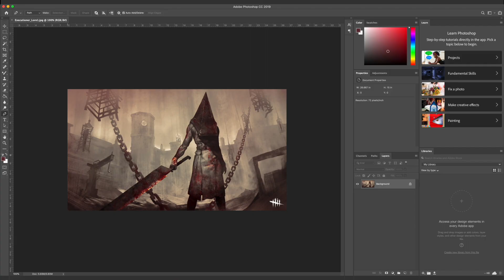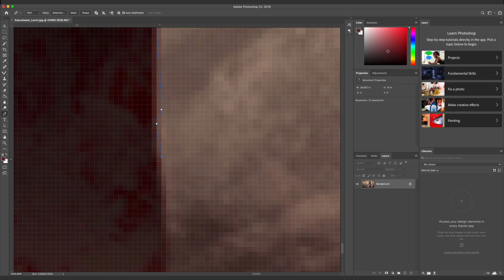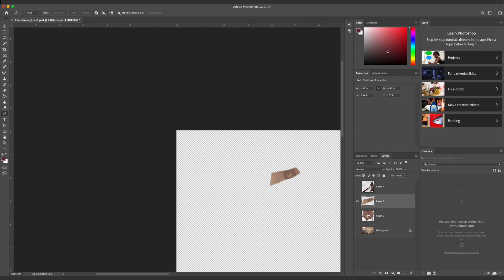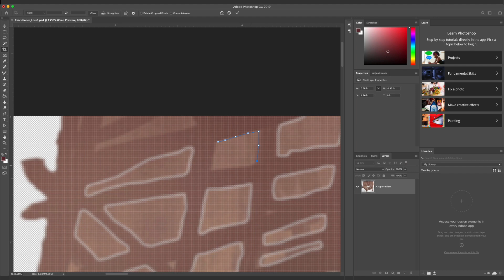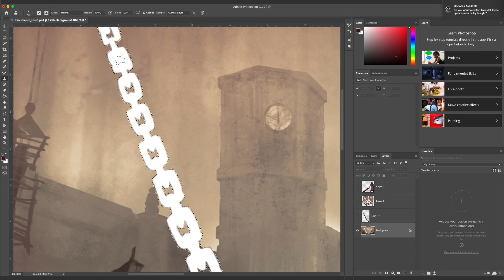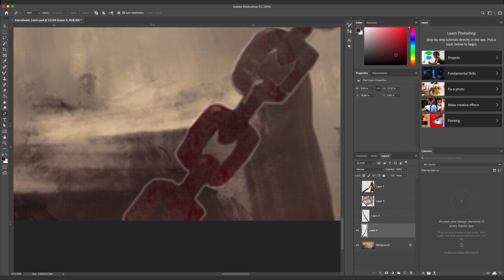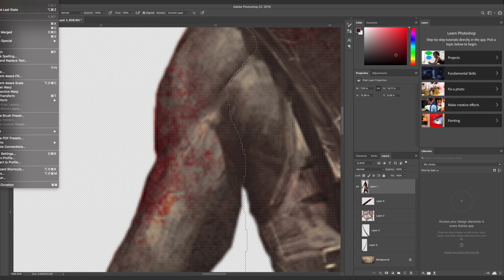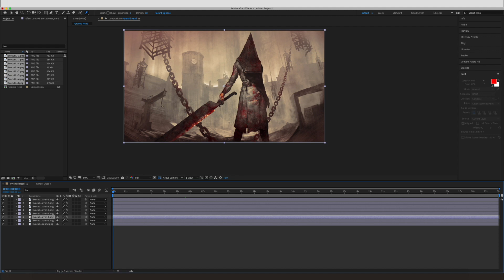Dead by Daylight Pyramid Animation Timelapse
Since I put up the Cheryl Animation timelapse I figured that I might as well show the whole process for Pyramid Head as well. This is a little different since it is the entirety of the process moving from Photoshop to Adobe After Effects. I'm still an amateur at this type of stuff and there are probably much better ways to do this, but I still figured it might be fun to see a brief behind the scenes of how this works!

The Music in the opening was made by Adrian Von Ziegler, you can find more of his music

Created using Adobe After Effects CC.